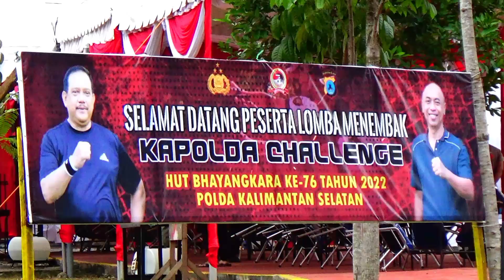TNI Vs Polwan lomba menembak kapolda challenge 2022 Banjarbaru hut bhayangkara ke-76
lomba menembak senjata api TNI bertemu Polwan